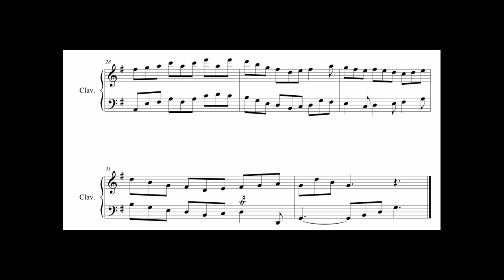Gigue en sol majeur (Bertrand Carbonneaux) - composition pour clavecin seul - d'après Bach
Un compositeur de pièces "Ambient" très modernes a repris cette composition, l'a considérablement ralentie et en a fait un morceau très sombre, en accompagnement d'un texte parlé en allemand :

D'une certaine façon, j'ai collaboré avec Jose Luis Da Costa pour écrire cette pièce moderne, qu'il a appelée "Diese Tag". Voyez-vous, le langage musical de Jean-Sébastien Bach continue d'inspirer de nombreux créateurs, y compris dans des pièces particulièrement modernes.